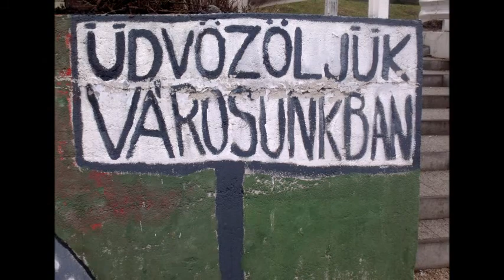Ózd falfestmények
Sok féle változatban láttam már a falfestményeket, nagyon sokféle fotó készült róla. Íme, ez is egy változat az, ahogy Én látom. A részleteket lefotózva, a képek készítőinek gondolatait egy szemszögből átérezve. Érdekessége a képeknek, hogy ahányszor megnézem, mindig más-más gondolat "jön át" a képekből.